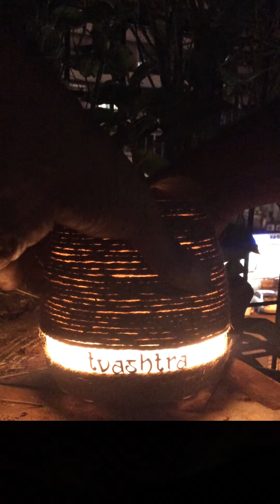Tvashtra Bluetooth Speaker + Magic Flowerpot + LED Nightlamp